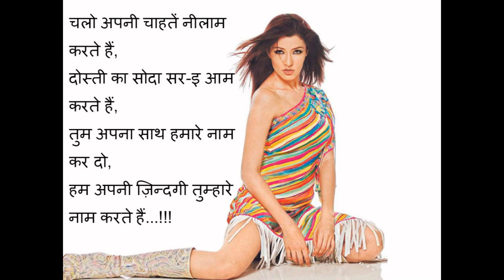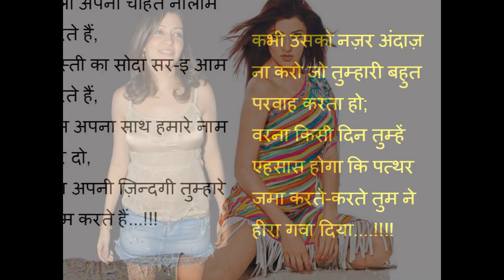Best Love Shayari with Photo Quotes 2017